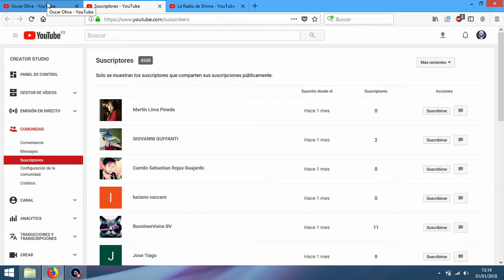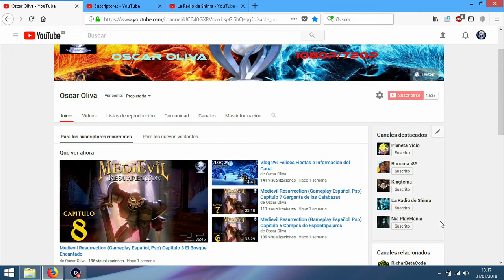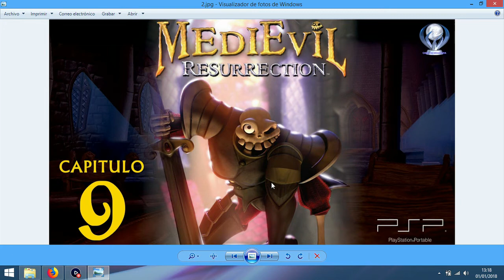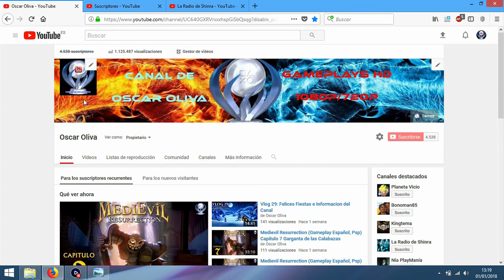Vlog 30: De Vuelta e Informacion del Canal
Buenas a todos y todas y feliz 2018¡¡
Volvemos con fuerza y a retomar las series en marcha. Como regalo de entrada de año volvemos 1 dia antes con el DLC Hijas de RE7 Biohazard. Estara disponible esta misma tarde¡¡ Aparte aprovecho para recomendaros algun canal interesante y contaros cosillas de los contenidos del canal.